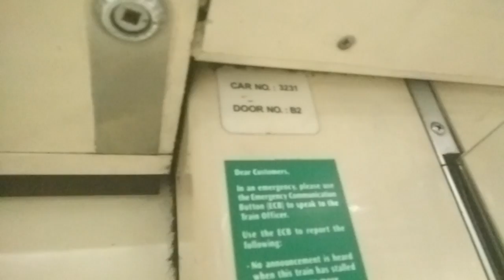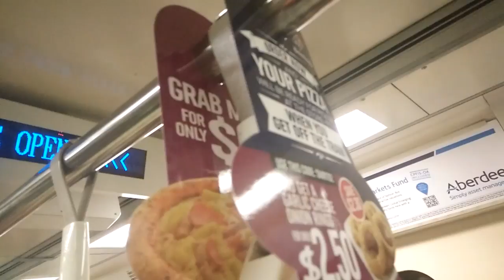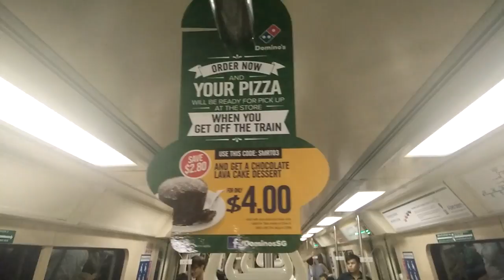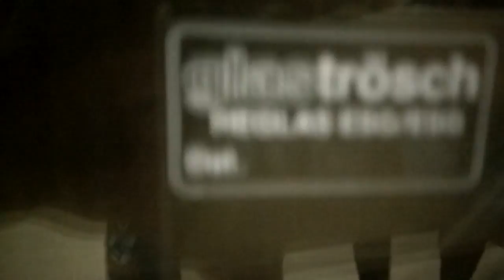SMRT C651 set 231/232 ride from Redhill to Outram Park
9 July 2016 | C651 231/232 ride